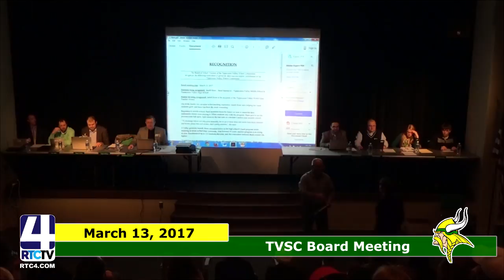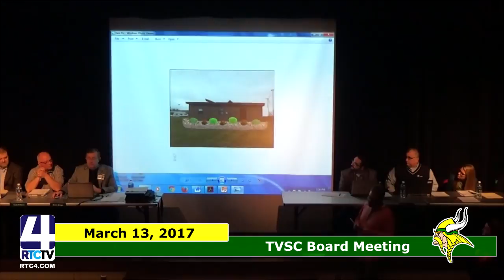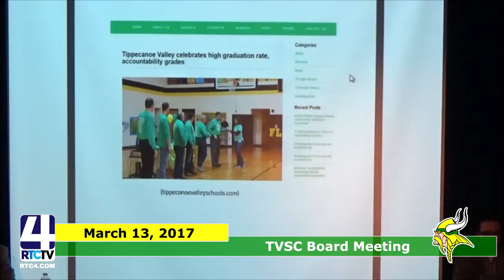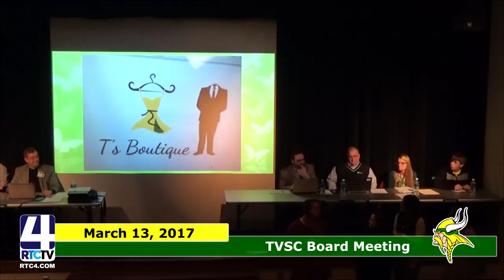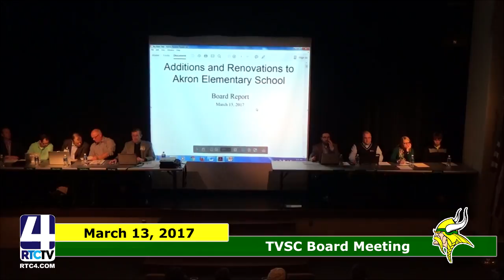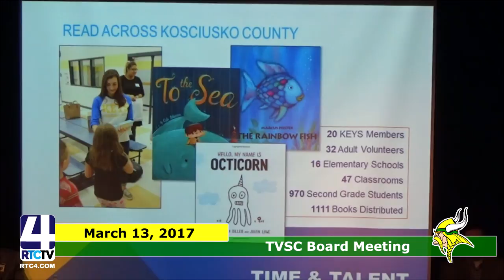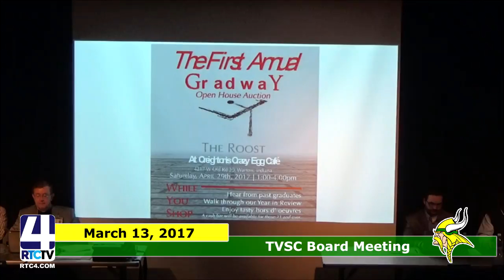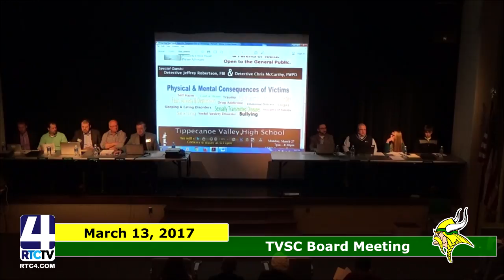PM TVSC Board Meeting 03 13 17